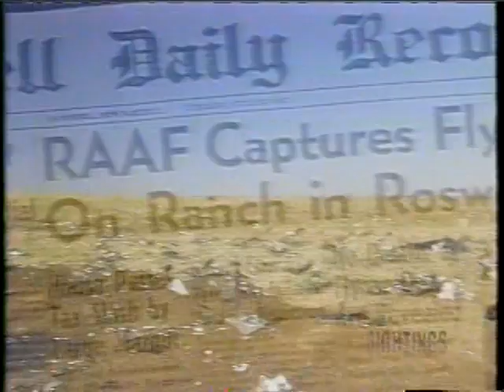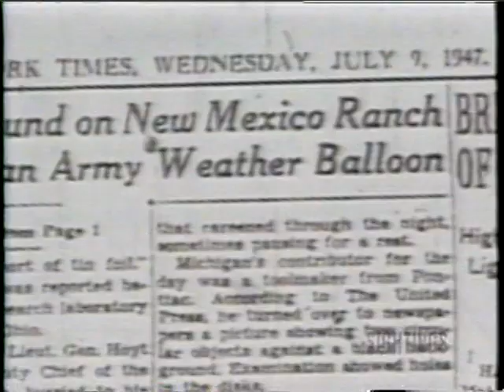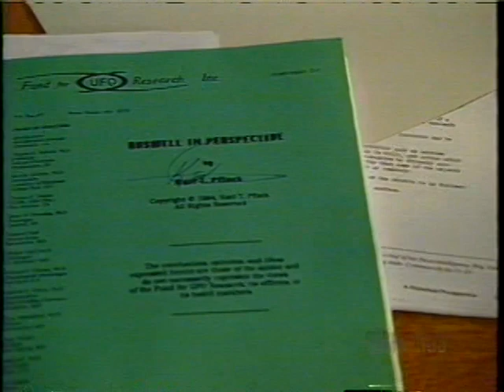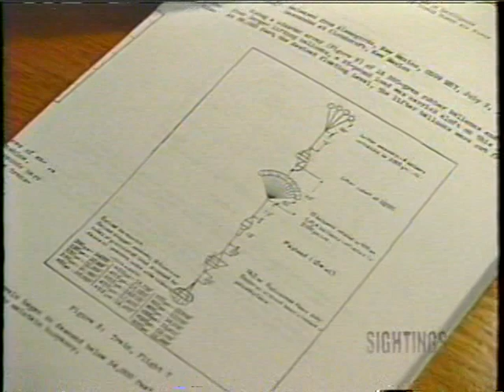Sightings: Roswell Incident (4/22/95)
A debate on the classic UFO case between Stanton Friedman and Karl T. Pflock. Host: Tim White.